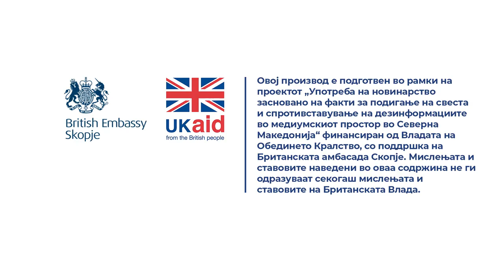Каде може да проверам колку средства имам на мојата сметка во вториот пензиски столб?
Одговара Сузана Бошковска - Златаревска од КБ Прво Пензиско Друштво.